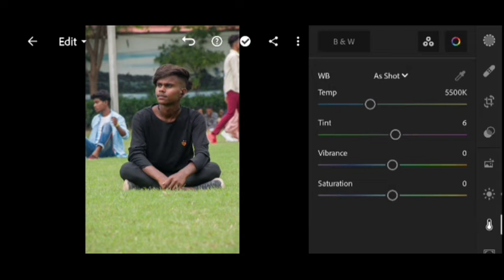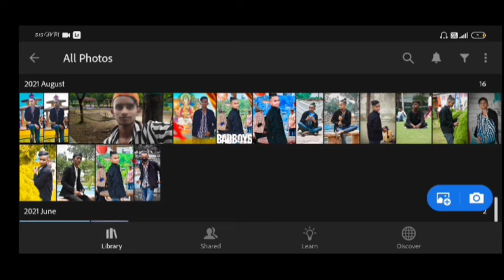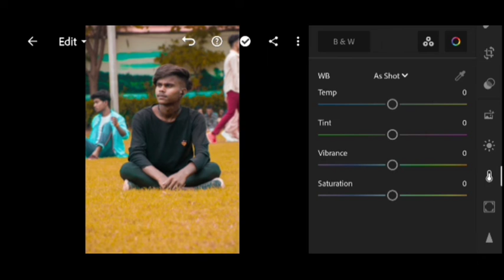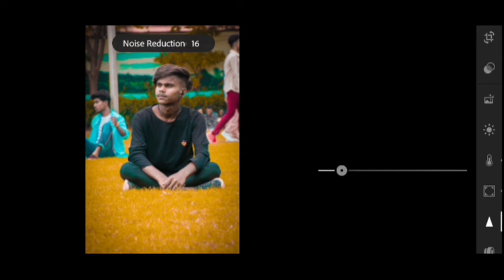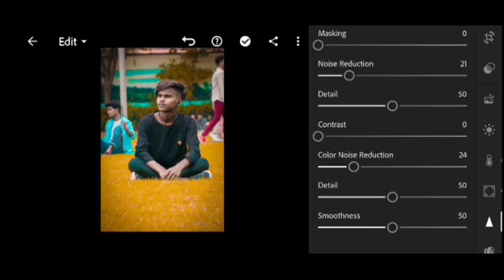Lightroom Orange tone photo editing Lightroom photo editing Yaduvanshi photo editing light photo